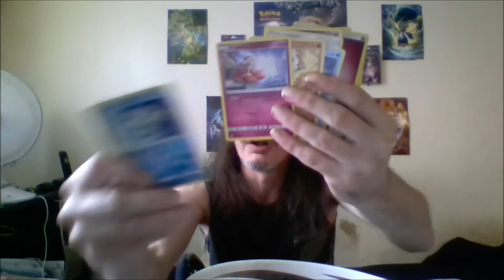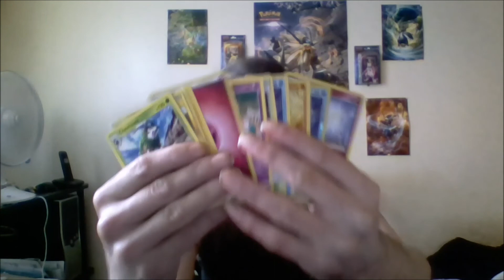tirage au sort jeu concours pokemon QUI EST CE ?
tirage au sort  du nouveau concept jeu concours pokemon
QUI EST CE ?
Artiste : __url_artiste